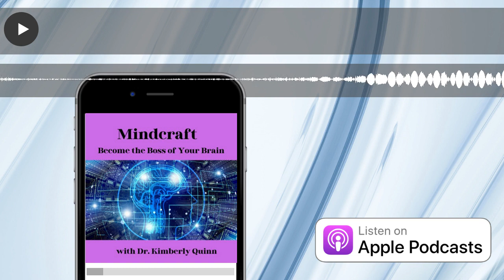The Stress Outlet by Mindcraft University (90 seconds)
Trust that the dots will continue to connect.